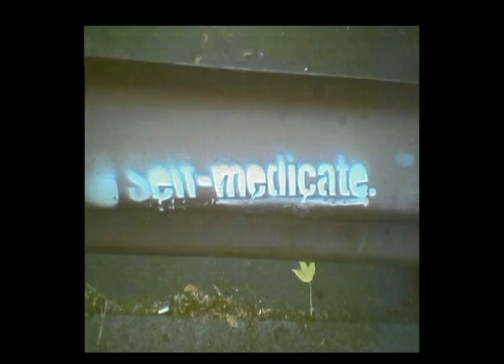888 self-medicate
the machines have blessed this video.
critical beats & cell phone pics by me.
please enjoy in high quality!